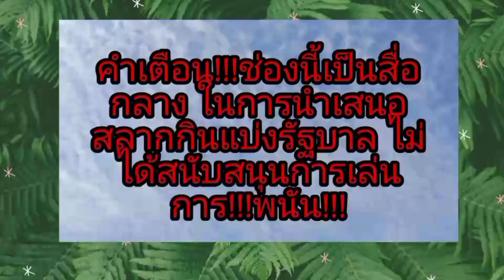เลขเด็ดพระลึกลับ 16/9/64